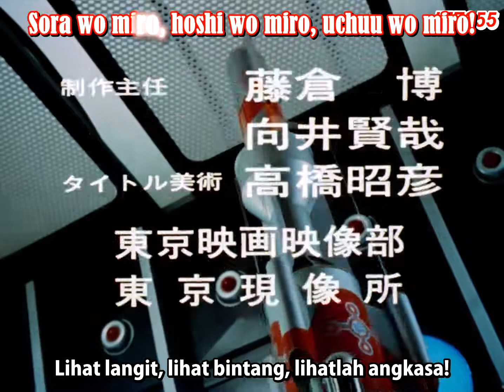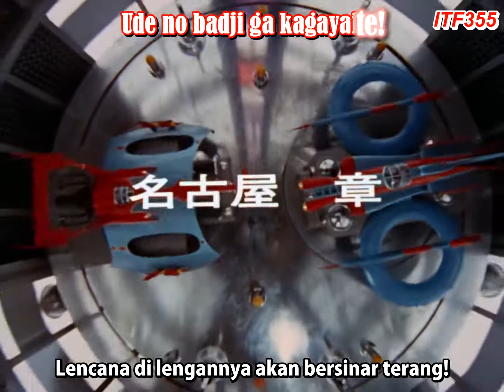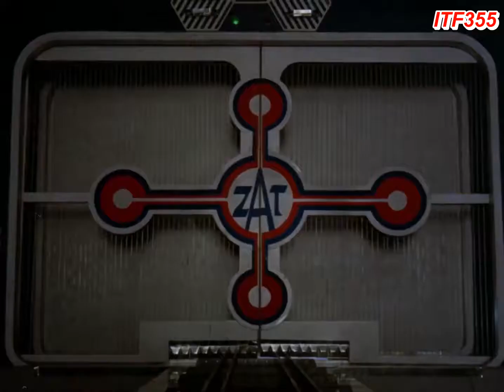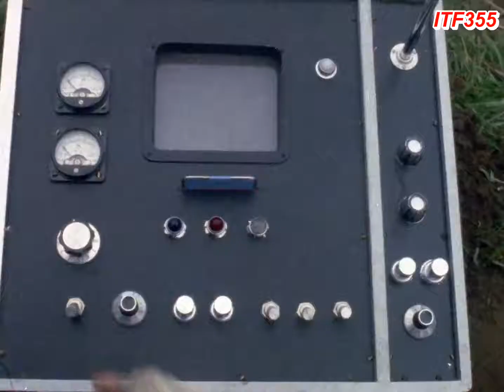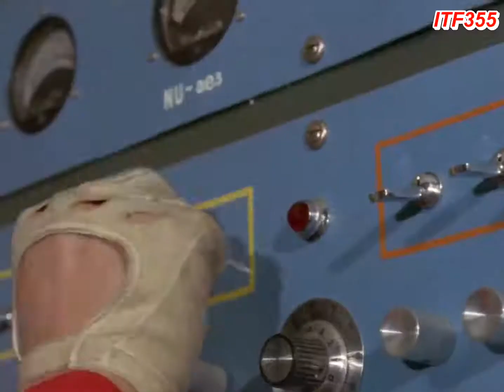Ultraman Taro Episode 2 Sub Indonesia